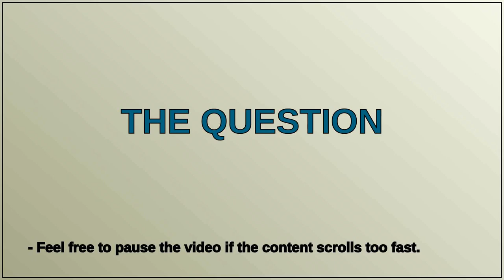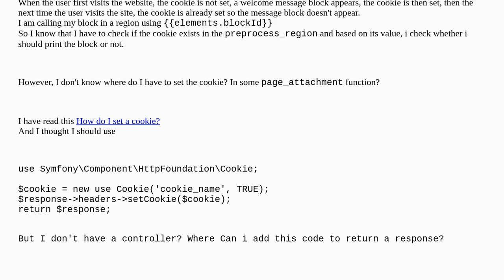Drupal: Setting a cookie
Setting a cookie

A special thanks goes out to the community

  cookies